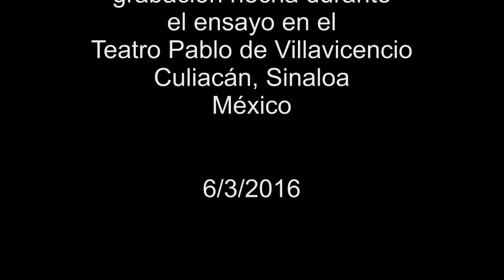¿A dónde irá?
Ensayo para el concierto del ensamble de guitarras del diplomado del
Festival Internacional de la guitarra
Sinaloa 2016